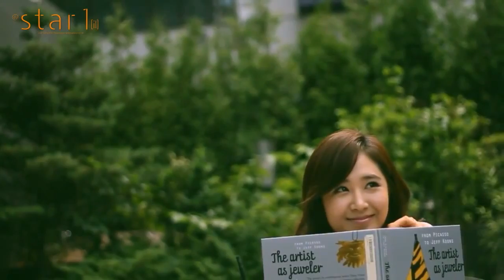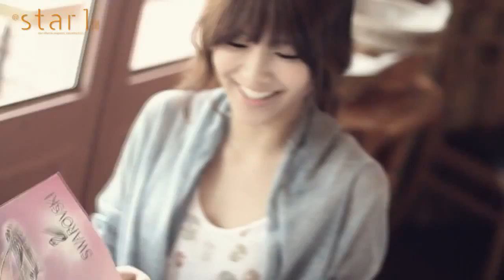120619 Jessica Yuri Sooyoung Seohyun @ Star1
120619 Jessica Yuri Sooyoung Seohyun @ Star1